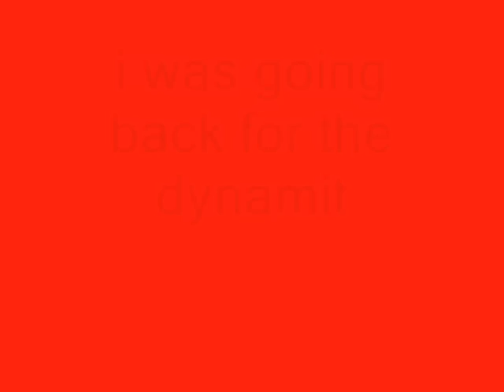GET A LIFE mod walkthrough part 13 (THE DOCKS)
the 13 video i put on some sound only one place